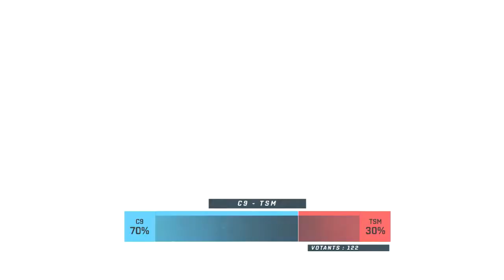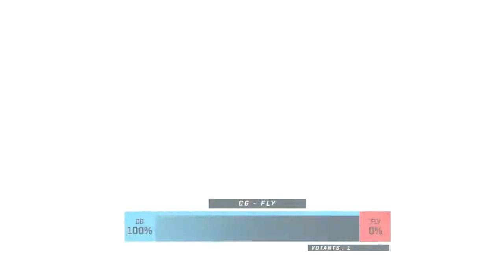LCS NA Spring 2018 - C9 vs TSM - W5D1